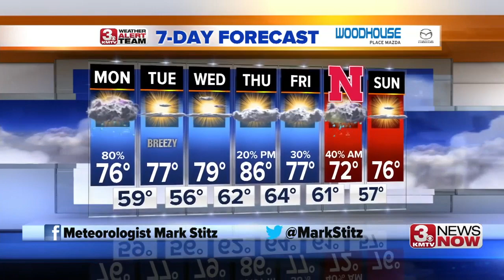3 News Now Latest Headlines | August 26, 7am